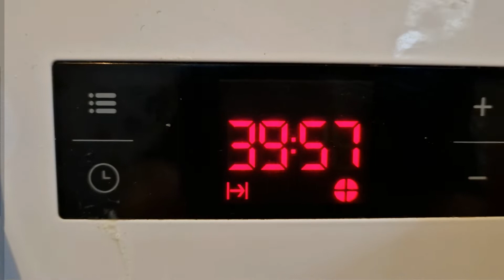Jogurtowiec dyniowy na owsianym spodzie 🎃🎃🎃🎃🎃🎃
Jeśli nie możesz jeść mąki a lubisz ciasta to ten przepis jest dla Ciebie.
Ciekawy smak, niecodzienne połączenie składników dają ciekawy efekt.

To jest nasz autorski przepis :) Mam nadzieje , że będzie Wam smakowało tak dobrze jak nam :)
Spód:
-2 szklanki płatków owsianych
-pól szklanki rodzynek
-pół szklanki posiekanych orzechów włoskich
-2 łyzki miodu
-4 łyżki oliwy z oliwek

-500g jogurtu naturalnego
-500g  purre z dyni   ;;;link
-5 jajek
-0,5 szklanki słodzika (moze byc cukier)
-2 budynie śmietamkowe lub waniliowe bez cukru
-2 łyżeczki proszku do pieczenia
-1 pomarańcza
- dodatkowo 1/3 szkalnki słodzika lub cukru do białek

Cały przepis jest na filmie.

Zapraszam na pozostałe nasze przepisy:
Socialmedia:
➡️ Kuchnia Marzeny i Jarka - Facebook
Poponowane przez mój kanał:
🔥Foremka silikonowa do babki duża🔥

Polecane kanały:
 @Gotowanie jest proste
 @Piotr - Gotowanie jest proste
 @Słodki Smak Pasji
 @Katarzyna Wiśniowiecka MUSIC 🎶
 @Danuta Kasprzyk
 @Tom Guide Krakow
 @Meri i Mario
 @TAXI SPYCHU
 @Mangiare u Ewki
 @Sylwia K_Podróże
 @Turystyka i Przygoda
 @Janina Maja Malinowska
 @Pan Rybka
 @Moje podróże UK
 @Relax Music & Sounds of Nature
 @Rocznik 1961
 @Olivier L L